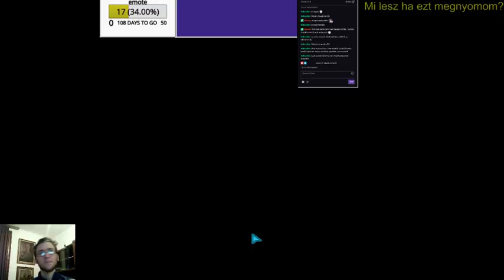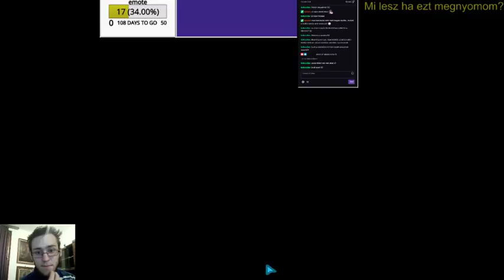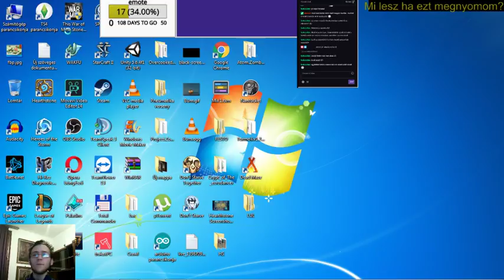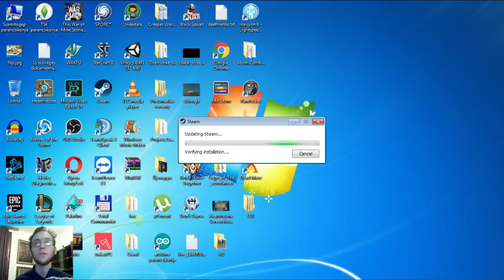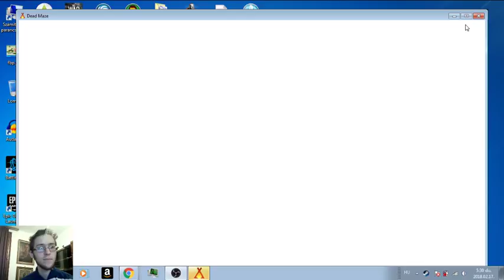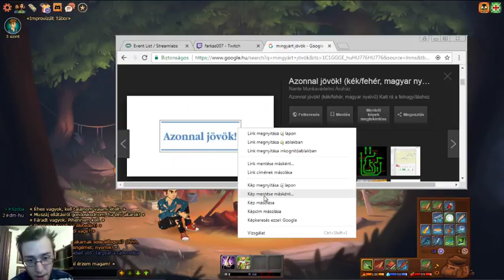H6 Megtámadtak a tüskés bundás virslik :D